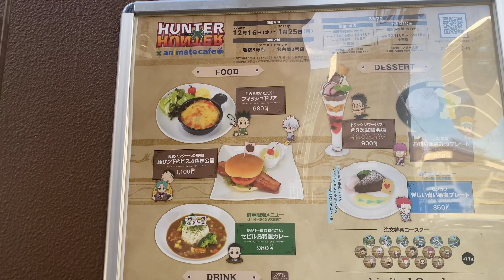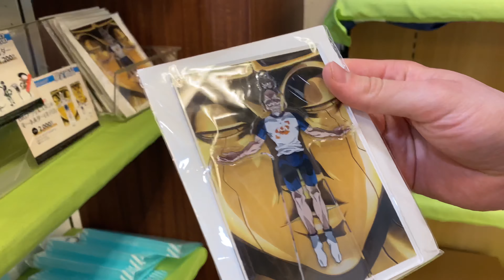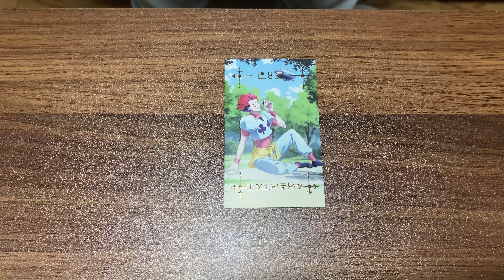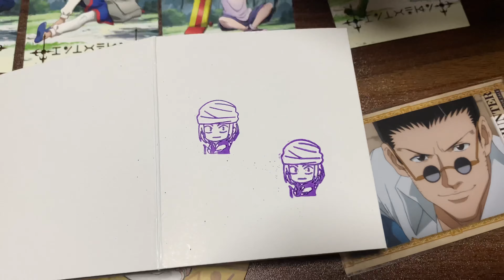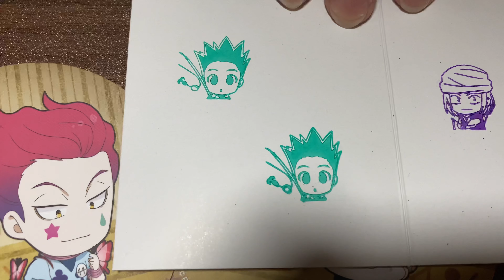Hunter x Hunter x Animate Cafe in Japan 2!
We went to another Hunter x Hunter cafe!
HxH still is and always will be my favourite anime!
This cafe was awesome! The food, service and merch was amazing!
They played the op song almost non stop so I can’t use any of my audio, so please enjoy this montage of us at the cafe!

We went to the Animate cafe in Nagoya for this one and the theme is available until January 25th 2021.
There are also other locations!

Song: Chill Anime Type Beat - “Good Energy” by Beats by Con

My instagrams are @kelseadyerr & @kelseas.art 💚💙